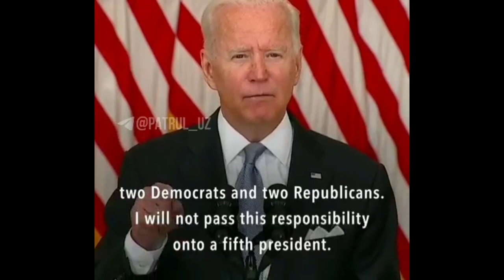ТЕЗКОР ХАБАР!! "Афғонларга келажак учун курашиш туйғусини тақдим эта олмаймиз."- Жо Байден